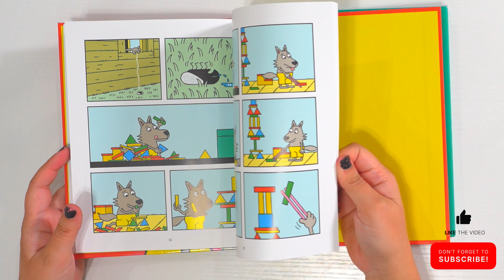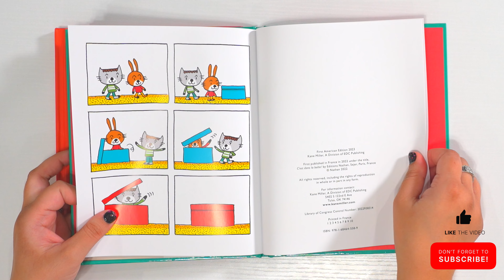Wordless Comic Books! COCO and FLY & In The Box!